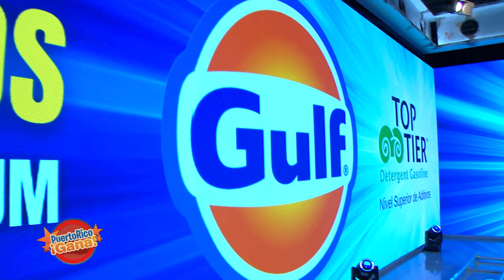05 PR GANA 06 02 22